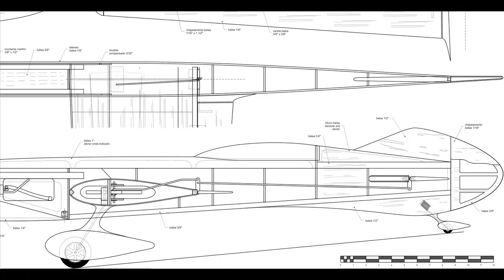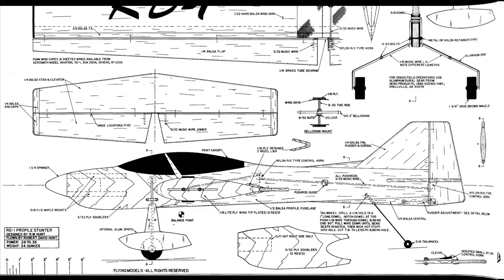Чертежи кордовых пилотажных моделей, часть 2 # 123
Чертежи кордовых пилотажных моделей 14 моделей в одном архиве + бонус бойцовки и копии!

Внимание!